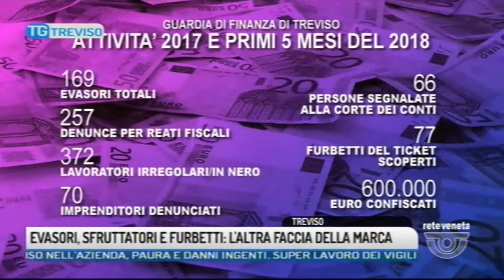TG TREVISO - Edizione completa di 22/06/2018 20.00.09